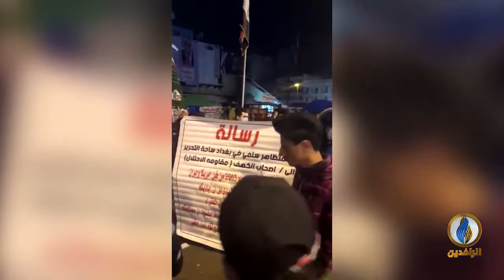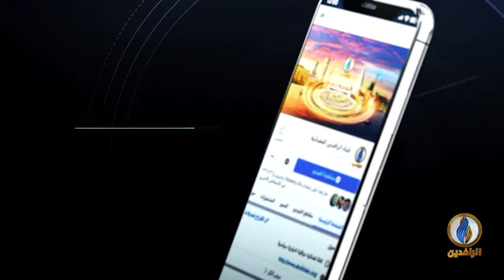منبر_الرافدين | رفض شعبي واسع لمحاولات الصدر ركوب موجة التظاهرات